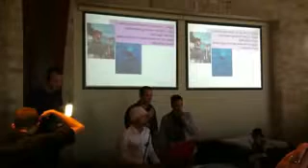שלישיית ארבלמוישדודי בביצוע השיר שכתבו לחתונה. #1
ארבל מויש ודודי מבצעים שיר במנגינת "נח" בחתונה שלנו.
28 דצמבר 2012...